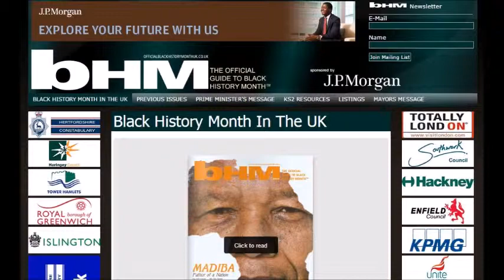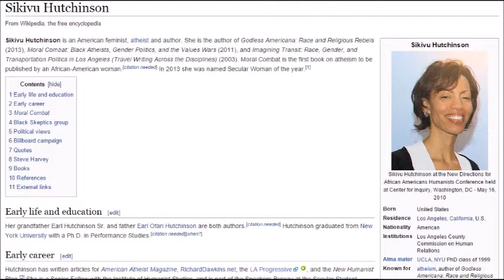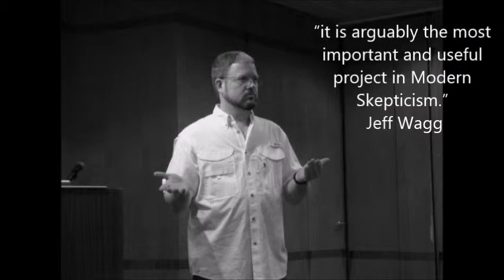2013 02 Black History Month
Susan Gerbic describes the importance of using Wikipedia to promote Black non-believers during Black History Month. Mentioned... Sikivu Hutchinson, Carter G. Woodson, James Baldwin and W.E.B. Du Bois. Another shout out to Jeff Wagg for his quote... "It is arguably the most important and useful project in modern skepticism".